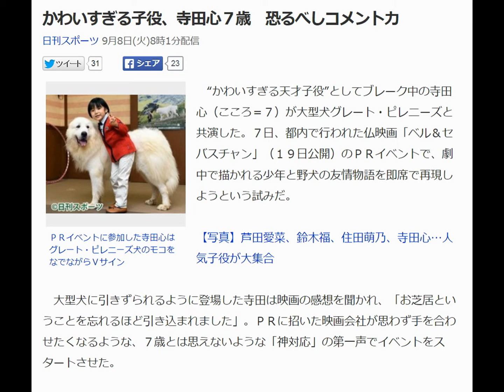寺田心７歳、かわいすぎる子役 恐るべしコメント力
まさかのスマホで完結!！
しかも１日たったの５分
スキマ時間に動画作って
YouTubeで日給２万円

かわいすぎる子役、寺田心７歳　恐るべしコメント力

“かわいすぎる天才子役”としてブレーク中の寺田心（こころ＝７）が大型犬グレート・ピレニーズと共演した。７日、都内で行われた仏映画「ベル＆セバスチャン」（１９日公開）のＰＲイベントで、劇中で描かれる少年と野犬の友情物語を即席で再現しようという試みだ。

大型犬に引きずられるように登場した寺田は映画の感想を聞かれ、「お芝居ということを忘れるほど引き込まれました」。ＰＲに招いた映画会社が思わず手を合わせたくなるような、７歳とは思えないような「神対応」の第一声でイベントをスタートさせた。

 　共演の雄のピレニーズ、モコは５歳。人間で言えば３６歳のベテランタレント犬で、叔父のアレックスはＣＭに引っ張りだこという芸達者の血筋だ。寺田の「お座り！」の指示を待たずに座ってしまう堂々たるボケをかますが「ありゃりゃ、言う前に座っちゃうんだから、お利口さんだね」と、寺田は当意即妙にかぶせて取材陣の笑いを誘った。

 　体重１７キロの寺田に対してモコは５０キロと聞いて「僕の３倍だ！」と目を見張り、愛犬のミニチュアダックスフントと比べて「全然違いますよ」と笑う。そのメリハリの利いた言動に感じるところがあったのか、後半のモコは寺田の指示通りにカメラマン向けのポーズを取っていた、ように見えた。

 　映画は日本でもアニメ「名犬ジョリィ」として知られる名作。「（主演の）フェリックス（・ボシュエ）君が僕と同じ７歳と聞いて信じられない気持ちです」と最後は謙虚な一面も見せて、この日も１００点満点の寺田だった。

宮沢りえ高級ネックレス「どこまでも飛んでいける」

朝ドラ高視聴率の裏の”ギャラの安さ”と”殺人的スケジュール”【朝ドラ】

朝ドラ、大河…井上真央がNHKに寵愛される理由【井上真央】

「ベル＆セバスチャン」監督と子役の仲睦まじいメイキング写真公開